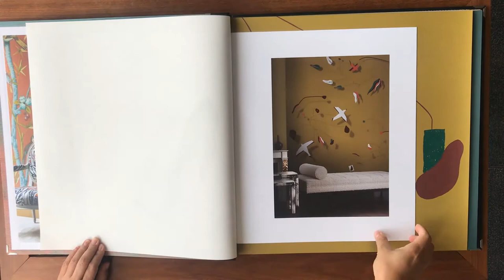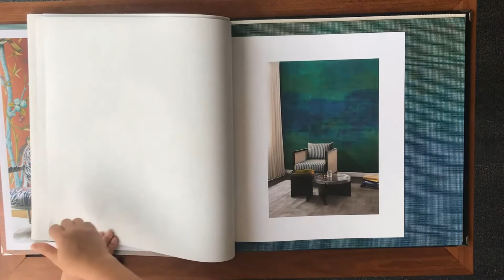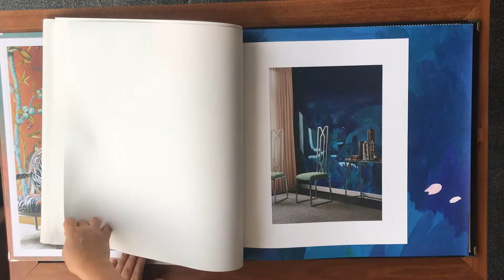Elements | Nobilis Grand Angle 2020